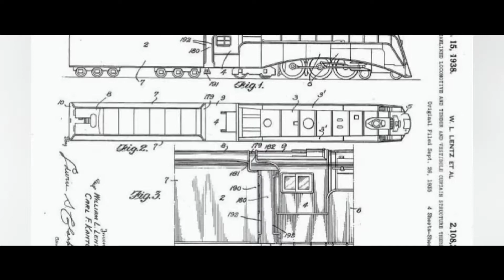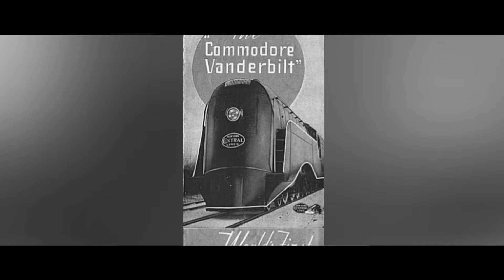87th Year Anniversary of New York Central's Commodore Vanderbilt's Debut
On this day exactly 87 years ago, December 27th, 1934, New York Central's Commodore Vanderbilt made her debut at the Grand Central Terminal in New York marking the beginning of the future of American railroading after America was recovering from the Great Depression. In today's video, We recognize, remember, and honor the Commodore Vanderbilt as I discuss about why and how the Commodore Vanderbilt was so important and made the American railroads the way it is today. As another way to honor and remember the Commodore, I also ran my MTH RailKing Commodore Vanderbilt. I hope you enjoy the video special! -Jonah